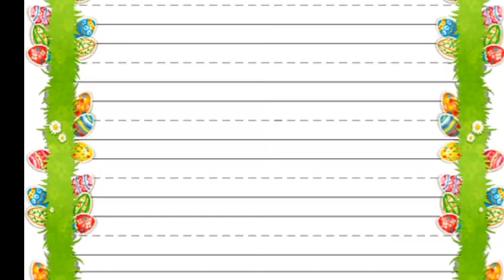MGA LARONG PINOY noong 80's and 90's/Buhay Probinsya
Hello mga kaprobinsya,  welcome back me again sa youtube channel,  shared ko po sa inyo ang mga larong pinoy noong kabataan pa natin,  super relate talaga ako sa mga larong pinoy,  ilan taon kayo dati naglalaro kau ng larong pinoy..  Comment lng po sa baba. Hwag niyo kalimutan subscribe sa akin house yt channel,  at paki click nadin po c bell,  para updated po kayo sa bagong video,  sana magustuhan niyo ang aking video na ito, thanks for watching mga kaprobinsya.  Love u all..